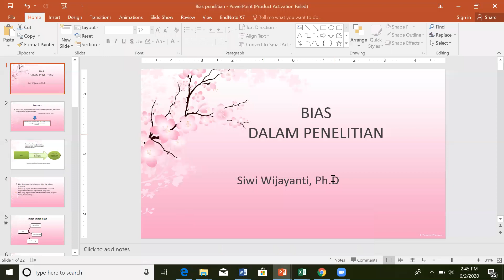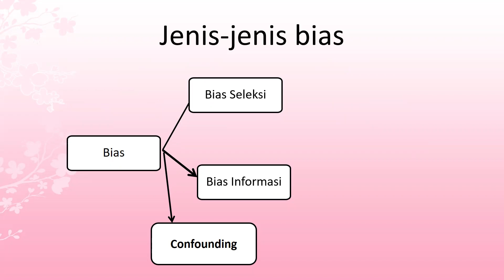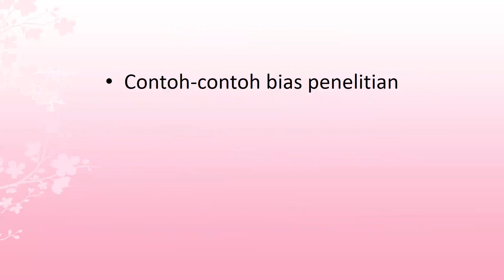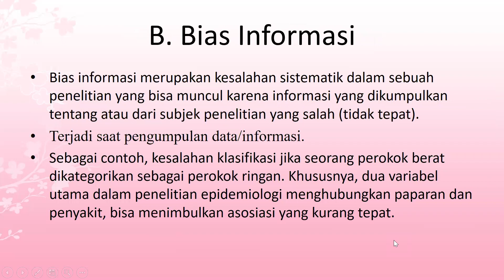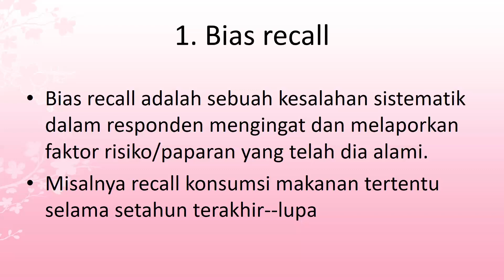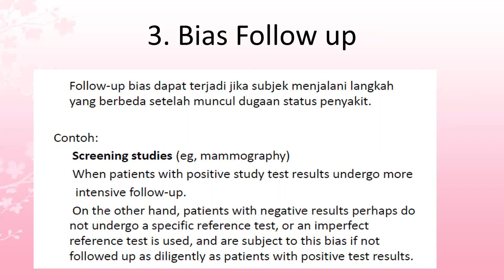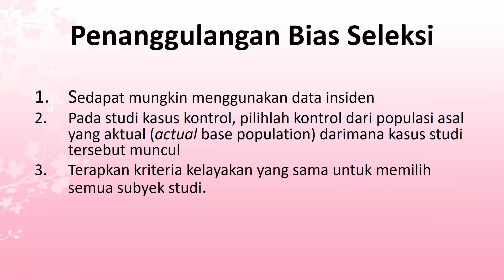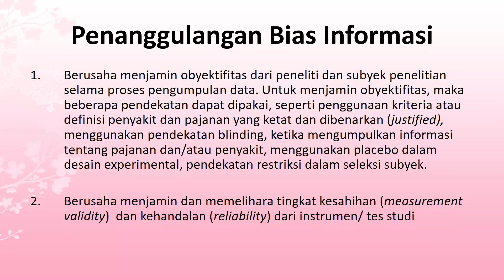BIAS DALAM PENELITIAN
Hai rekan-rekan semua,
Video pembelajaran ini akan membahas tentang bias dalam penelitian, seperti konsep bias, jenis-jenis bias dan cara meminimalisir bias dalam penelitian, semoga bermanfaat :)

bias dalam penelitian, kekeliruan dalam penelitian